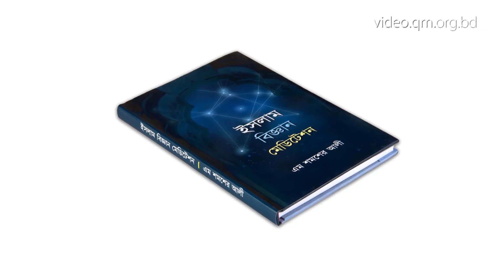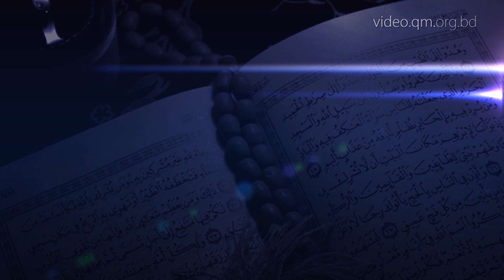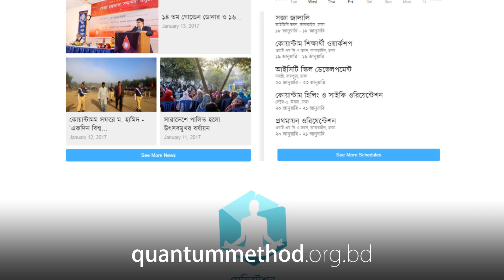ইসলাম ও কোয়ান্টাম || Islam & Quantum (Official)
ডকুমেন্টারি 'ইসলাম ও কোয়ান্টাম'। কোয়ান্টাম মেথড ইসলামসম্মত কি না, ধর্মের সাথে এর কোনো বিরোধ আছে কি না, কোর্স করলে ঈমান আকিদা ঠিক থাকবে কি না-বিভিন্ন সময়ে কোয়ান্টামকে নিয়ে নানাধরণের প্রশ্ন বা মন্তব্য করেছেন অনেকেই, সেই প্রশ্নগুলোরই চমৎকার জবাব নিয়ে এ ডকুমেন্টারিটি। কোয়ান্টাম মেথড কোর্সের চার দিনে ৪০ ঘণ্টায় অংশ নিয়ে এ সম্পর্কে ভুল ভেঙেছে এমন বিশিষ্ট আলেম, ইসলামি চিন্তাবিদ, দেশবরেণ্য গুণীজন থেকে শুরু করে সাধারণ গৃহবধূ পর্যন্ত যারা অকপট অনুভূতি ব্যক্ত করেছেন, তাদেরই কয়েকজনের অনুভূতি নিয়ে গ্রন্থিত হয়েছে ব্যতিক্রমী এ ভিডিওচিত্রটি।

This video consists of the collaboration of different graduates from different batches of the Quantum Method Course.

These participants are Alims and Maulanas (Islamic Scholars and Preachers of Islam). In this video they have shared what they have realized about Quantum Method Meditation Course.

They opine that Quantum Method Course has nothing against Al Quran and Hadith. Rather Quantum is spreading the universal beauty of Islam and Religions.